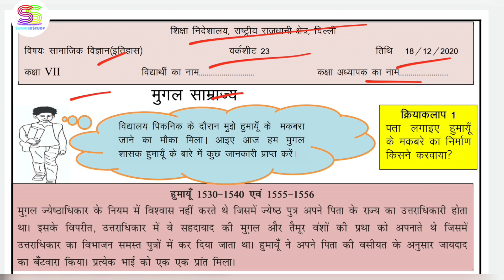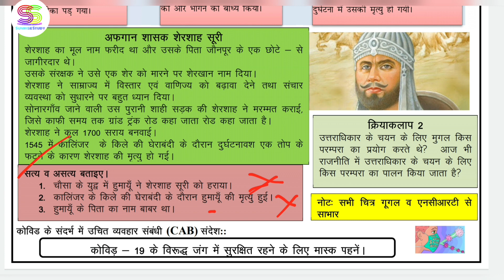Worksheet no. 23 ONLY ANSWERS Date 18-DEC-2020 Class 7 th Sub :- SOCIAL SCIENCE ( HINDI MEDIUM) DOE